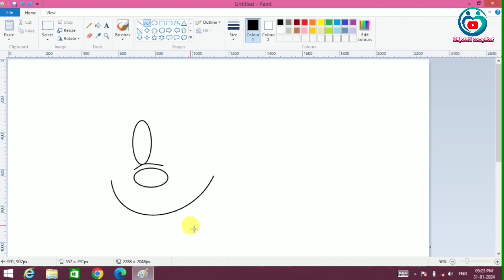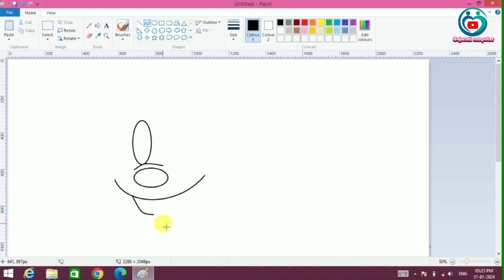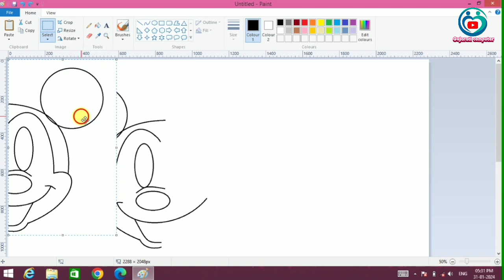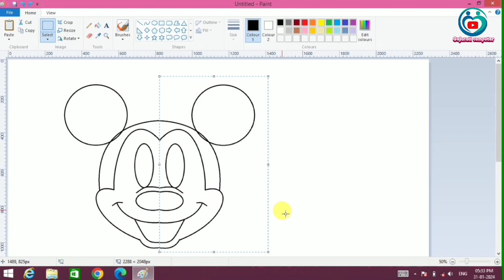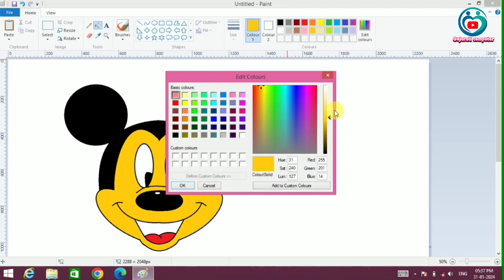Monkey Cartoon Drawing in Ms Paint | World Famous drawing Artist by Kishor Baraiya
Monkey Cartoon Drawing in Ms Paint
World Famous drawing Artist by Kishor Baraiya

Draw by:-
Kishor Baraiya
Gujarati Computer